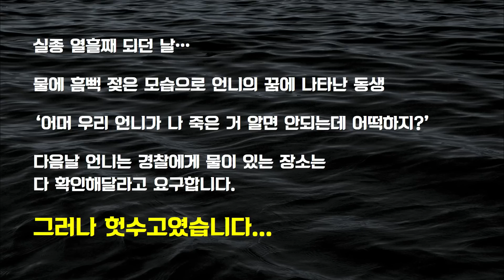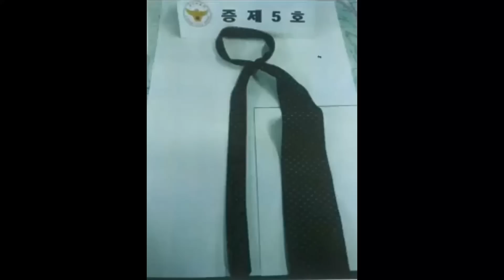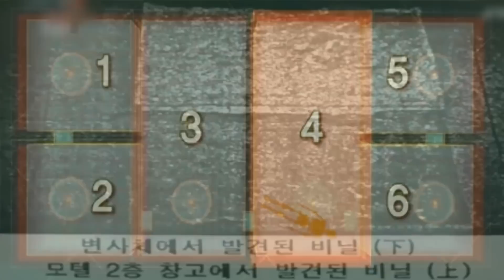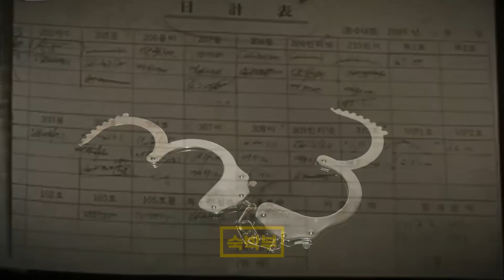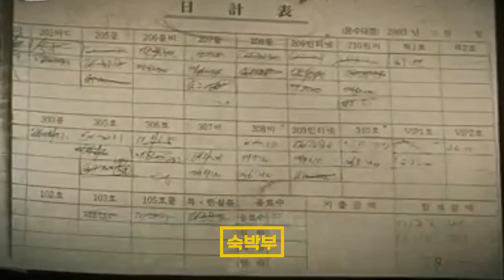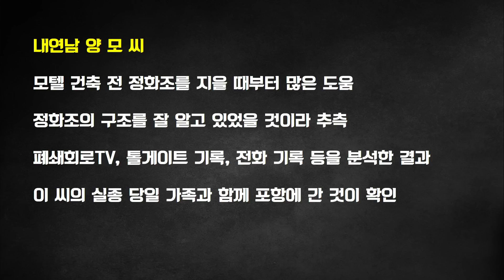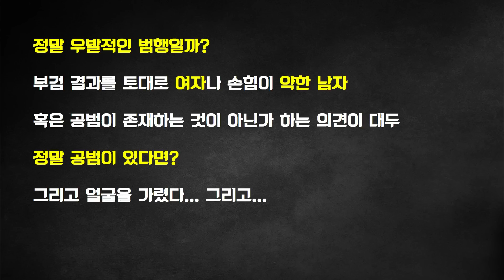[참맛의 미제사건파일] #1. 안심하고 계십니까? (대구 모텔 정화조 살인사건)